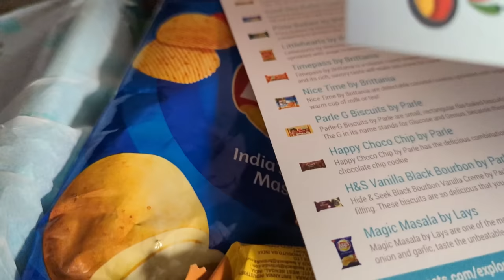Can You Solo FFXIV? - The Perfect Title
Chapters:
0:00 Day 1
1:05 Try Treats
2:07 Day 1 Cont'd
6:58 Day 2
12:43 Day 3
17:47 Day 4
22:57 Day 5
29:34 Day 6

Really, I'm not sure how I can easily prove to you that I played Final Fantasy 14 solo without using the marketboard or roulettes or parties or retainers outside of uploading the 100 hours of ff14 footage I have, but I'm pretty sure I'm the only one insane enough to care anyway. I mean I showed almost every ff14 craft and gather I did.

Can you play FFXIV solo? Singleplayer FFXIV even? I don't even know what to call this. I mean it's definitely not ff14 money making. I might be an Ultimate Legend UWU rdm pov, but I'm not sure how that's relevant. Maybe this is a FFXIV solo guide? Final Fantasy 14 Warrior solo? Maybe one day I'll do a Eureka Orthos solo run like a normal person.